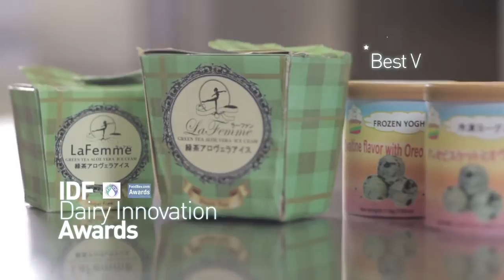NYP SCL Diploma Programmes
Find out about NYP School of Chemical & Life Sciences' 7 diploma programmes through this short video: Diploma in Food Science & Nutrition, Diploma in Molecular Biotechnology, Diploma in Biologics & Process Technology, Diploma in Chemical & Green Technology, Diploma in Medicinal Chemistry, Diploma in Pharmaceutical Sciences and Diploma in Chemical & Pharmaceutical Technology